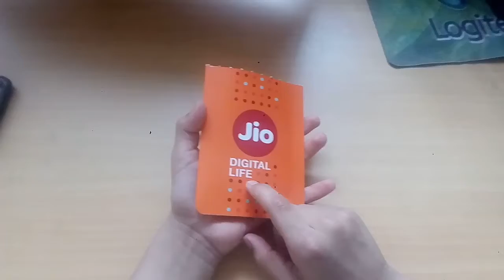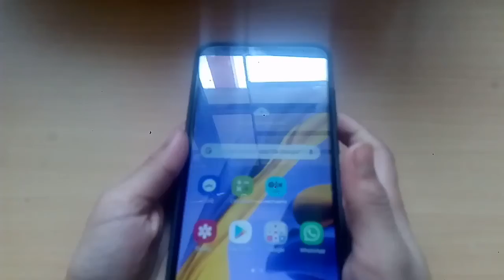Gamer X Ron unbox Samsung M11.